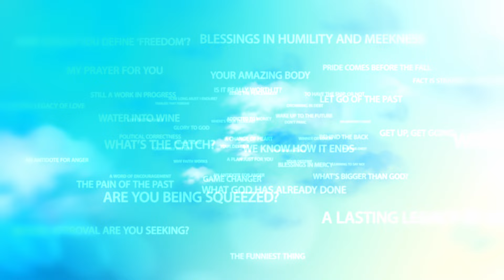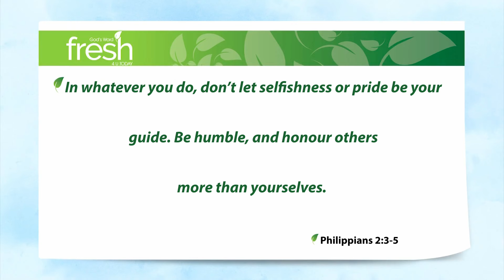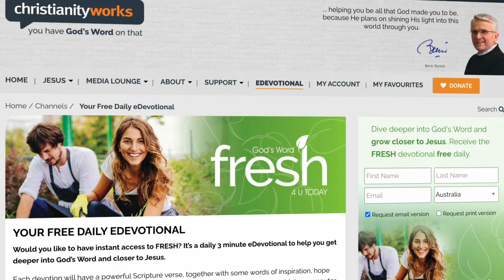Sacrifice 101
There’s a tectonic shift going on in people’s mindsets – one that’s been evident for quite some time. It’s the global shift from a collective, mutually responsible world view to an individualistic one.

In the west, economies have become more developed over the last century – people’s disposable incomes have risen, the supercomputers in the palms of our hands have become the centre of our world, individualism has torn apart our social fabric and made us more self-entitled than ever. It’s has been obvious for a long time.

And so-called developing nations are catching up fast as this westernisation, this individualisation, this sense of entitlement takes over those societies as well.

But deep-rooted selfishness – which lies at the core of individualism, at the heart of self-entitlement – has been with us since time immemorial. That’s why the call of Jesus to live a life of sacrifice has always been, and will always be, counter-cultural. That’s why the call of Jesus to follow Him into a life of sacrifice is so abhorrent to so many.

Philippians 2:3-5 In whatever you do, don’t let selfishness or pride be your guide. Be humble, and honour others more than yourselves. Don’t be interested only in your own life, but care about the lives of others too. In your life together, think the way Christ Jesus thought.

And as we know, even though He was the Son of God, He gave up everything to become one of us, to die, to be crucified … for us.

Yes, we’re immersed in a world dominated by an increasingly rampant sense of self-entitlement. But the life of a Christ-follower, make no mistake, is the exact opposite of that.

In your life together, think the way Christ Jesus thought.